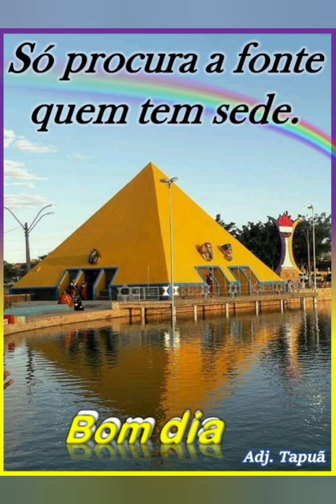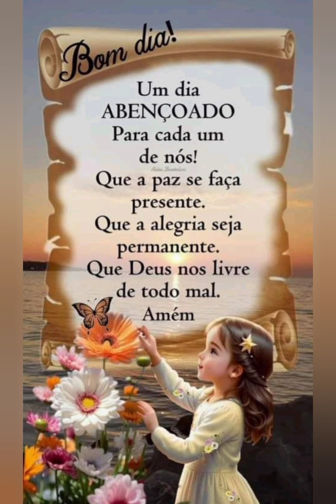Tia Neiva-História da Tribo Jaguar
Data da palestra:01/03/1981